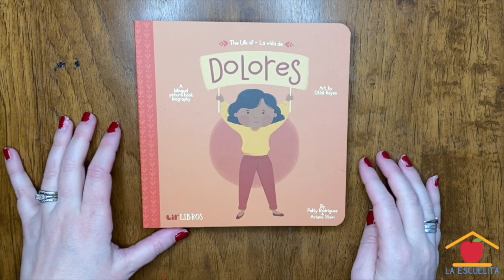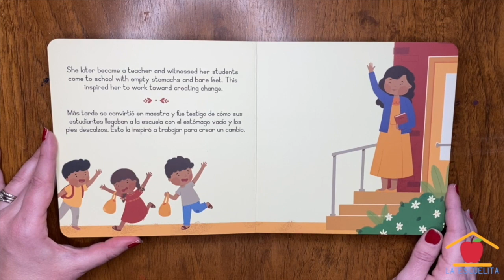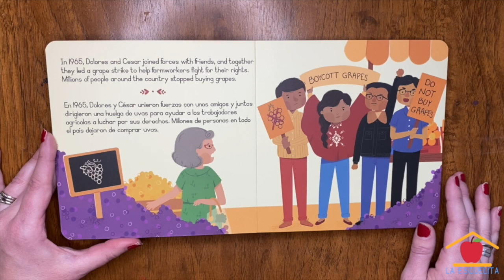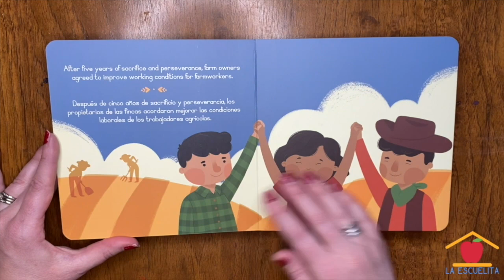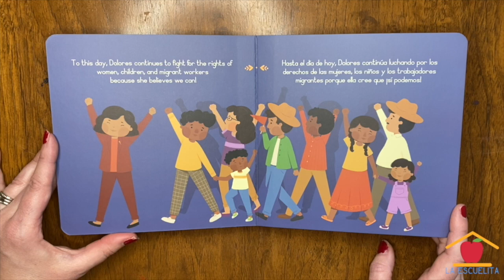Clase de La Escuelita: Dolores Huerta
¡Bienvenidxs a clase! Esta semana terminamos hablando del Mes Internacional de la Mujer con Dolores Huerta. Y ahora queremos conocer las mujeres en tu vida! Comparten con nosotrxs en los comentarios abajo.

Welcome to class! This week we’ll finish talking about International Women’s Month with Dolores Huerta. And now we want to know the women in your life! Share with us in the comments below.

La Escuelita es una programa de preparación para el kinder, para niñxs de 3, 4 y 5 años. Aunque no podemos reunirnos, invitamos a los estudiantes a participar en nuestras lecciones de video semanales. Estos videos se publican cada martes en las mañanas.
La Escuelita is a kindergarten readiness program for children ages 3-5. While we cannot meet in person, we invite our students to take part in our weekly video lessons. Posted every Tuesday in the morning.